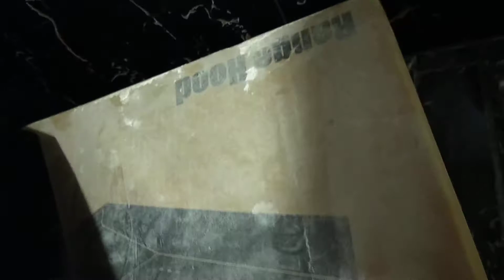pano mag kabit ng range hood (how to install range hood)